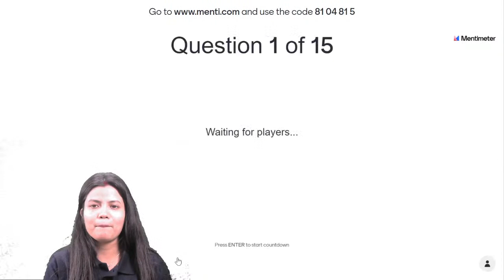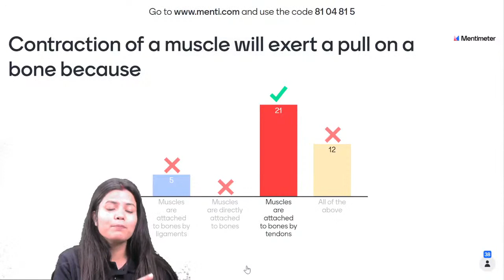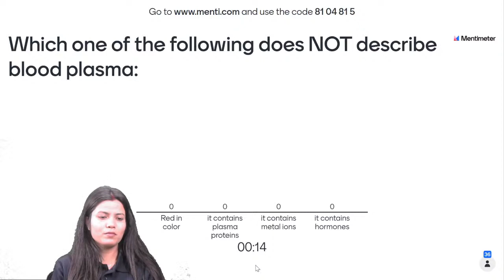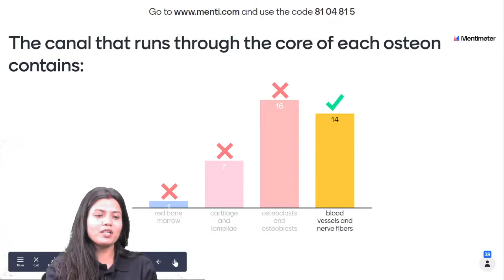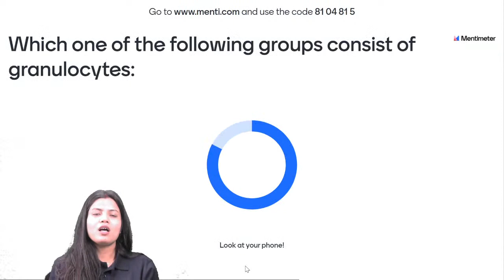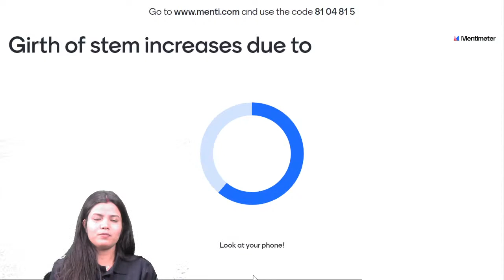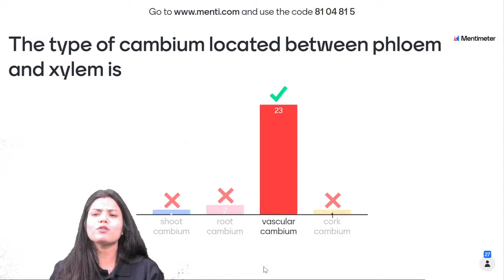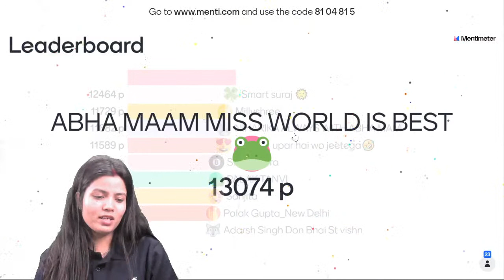Kismein Kitna h Dum | CBSE | Class 9 Biology | Abha Ma'am | NCERT | Gradeup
In this Gradeup session of CBSE Class 9, Our Gradeup Biology expert Abha Ma'am will be taking an interesting session on Class 9 Biology. Our expert faculty will help you cover every bit of all NCERT Class 9 Biology chapters in upcoming sessions as well. Don't forget to join us daily for comprehensive preparation of all NCERT Solutions for Class 9 Biology.

Aiming a good score in Class 9 exams? Goprep: Live Online Coaching for Class 9th channel is here to help Class 9 aspirants in their preparation and cover all the topics of class 9th academic subjects. Goprep Class 9  has highly qualified educators who have mentored lakhs of students. They all are subject experts and have several years of teaching experience. We aim to provide complete preparation for class 9 CBSE Board Exams along with several other competitive examinations like NTSE, Olympiads, JEE, NEET, other competitive examinations at School Level.

Prep Smart. Stay Safe. Go ahead. Go Gradeup.